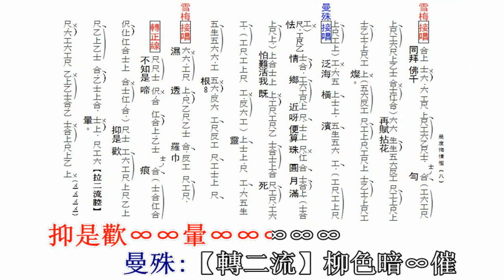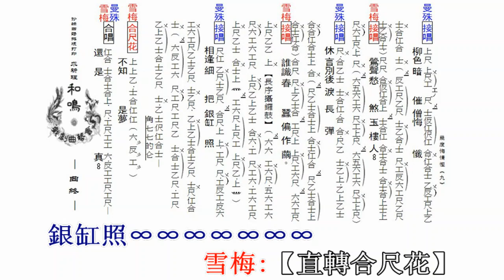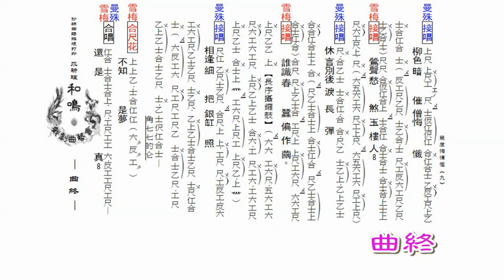幾度悔情慳–生旦對唱版